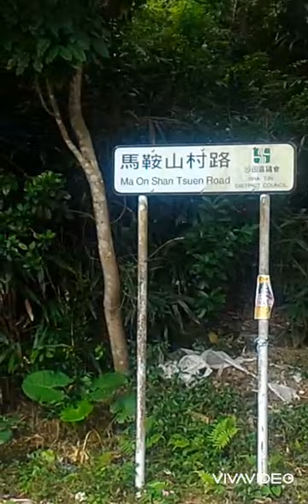Pyramid Hill in Hong kong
Let's Go! Let's wonder the view hike trail😍